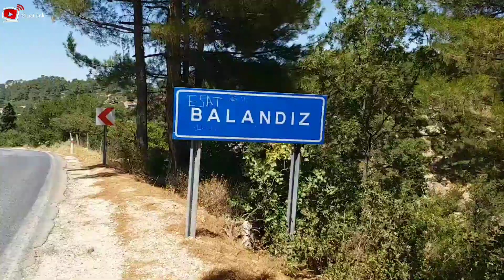Balandız Yaylası Mersin Silifke